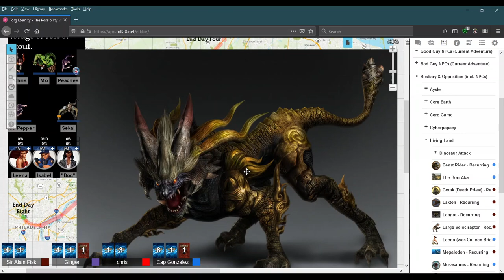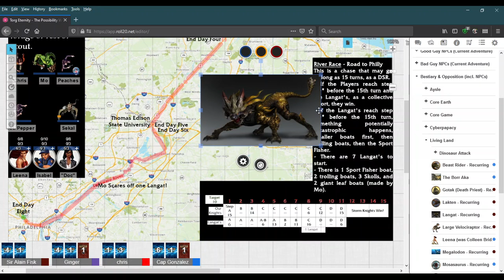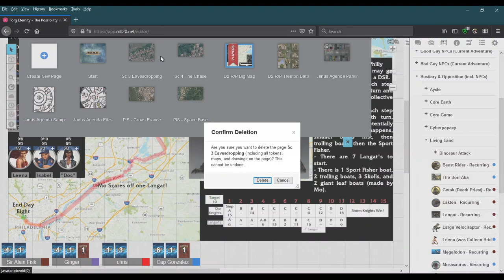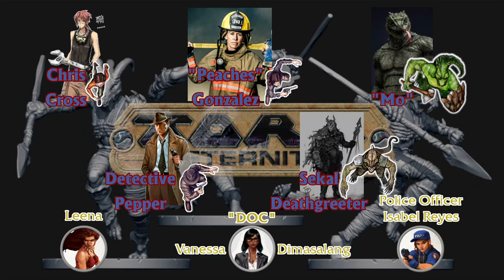Possibility War Ep012, Part Two, Torg Eternity, Day 2 Road to Philly Recap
This is the second part of our first recap video, for the three adventures that were not recorded either by audio or with OBS Studio. I'm still in the learning process one full year after starting this; our one year anniversary was January 4th of 2021. Anyway, this recap video goes over what we remember for Day Two: Road to Philadelphia, by David Chart.

Ulisses Spiele – Writing, Contributions & Editing:
Marcus Plötz, Greg Gorden, Shane Hensley, Deanna Gilbert, Darrell Hayhurst, John Terra, and Ross Watson.  Dozens of good folks worked on Torg Eternity (just look in the front covers of your books and/or PDF copies) and all are appreciated, here. Thank you.

Art Direction, Graphic Design & Illustrations:
Aaron Acevedo, Chris Bivins, Yoann Boissonn, Steffen Brand, Von Caberte, Matheus Calza, Donald Crank, Dennis Darmody, Sam Denmark, Thomas Denmark, James Denton, Talon Dunning, Florencio Duyar, Jason Engle, Shen Fei, Bien Flores, Deanna Gilbert, Maurizio Giorgio, Ross Grams, Gunship Revolution, Irina Kuzmina, Tamires Para, Aaron Riley, Manfred Rohrer, Alida Saxon, Maik Schmidt, Scott Schomburg, Unique Soparie, Carly Sorge, Jon Taylor, Andy Trabbold, and Steve Wood... and the list continues to grow.